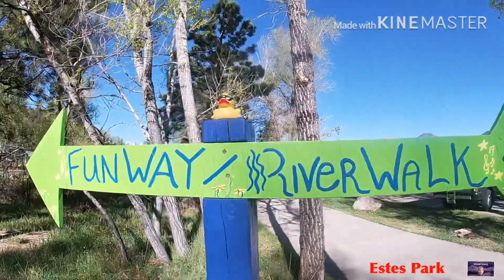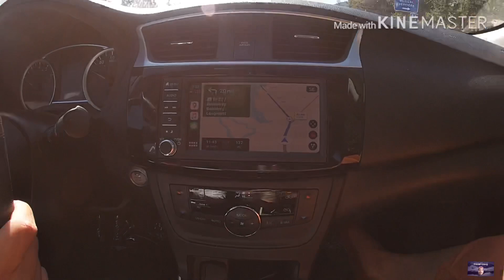Estes Park+Garden of the Gods